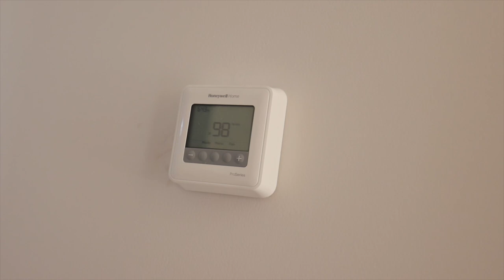NEW HOUSE CABINET REVEAL! 🏠 😮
While we were gone, some major changes happened to our house and we cannot believe our eyes! Come walk through with us!